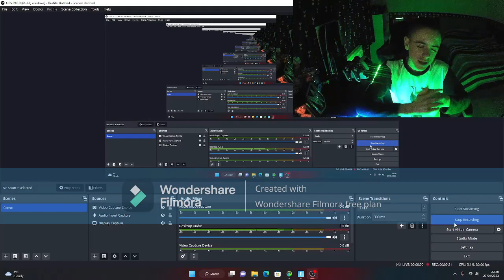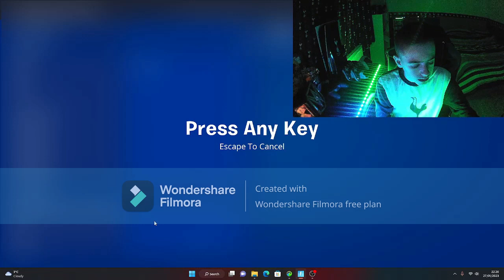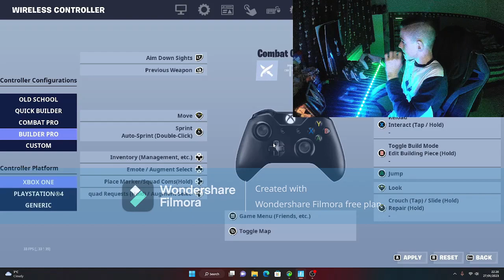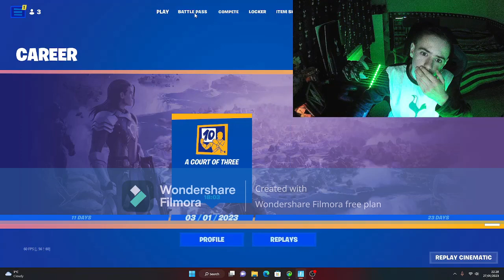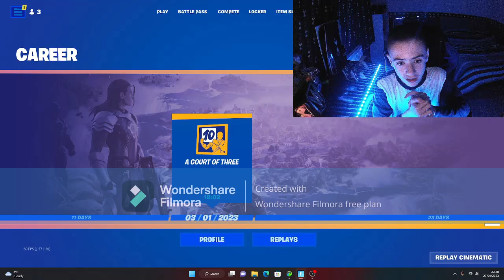GOING THROUGH MY FN BINDS FOR FUTURE PC VIDS! [gaming content] Fn Lobby music put over my voice?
LIKE AND SUB AND LOVE YOU GUYS! [Go watch my most recent vid here!]